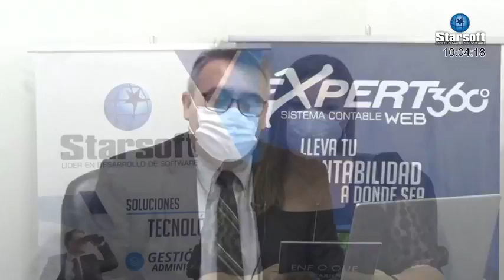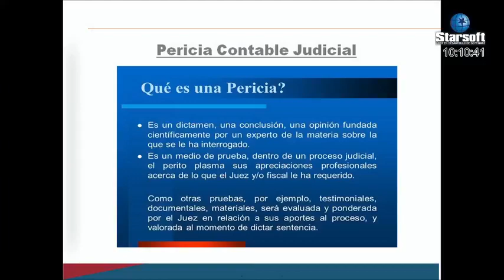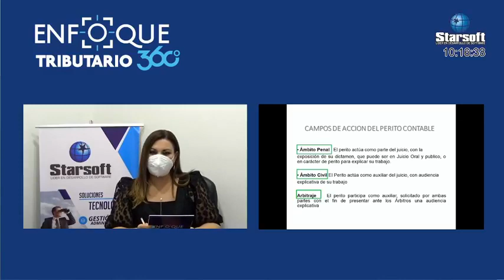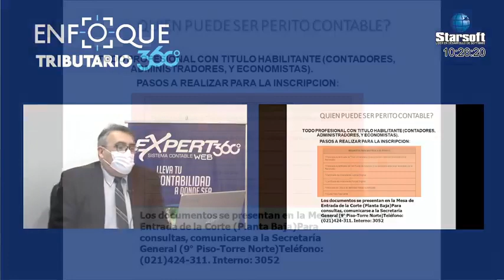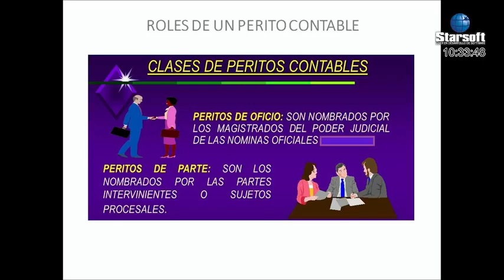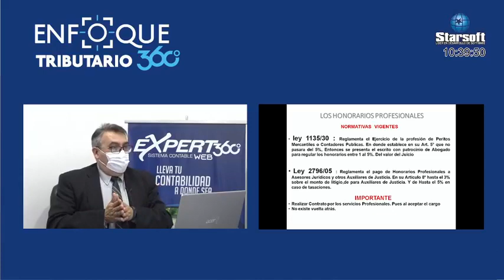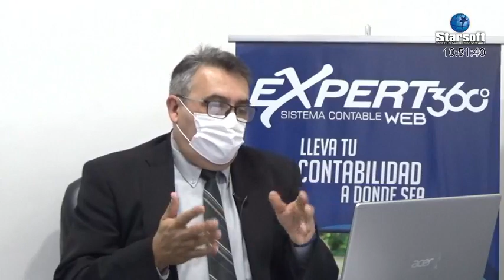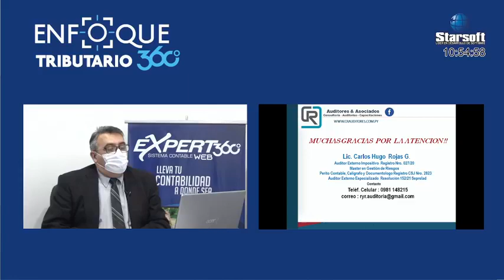ENFOQUE 360 - PERITAJE CONTABLE JUDICIAL - STARSOFT